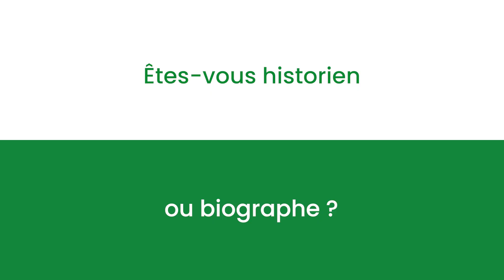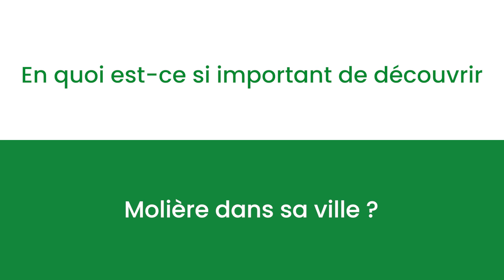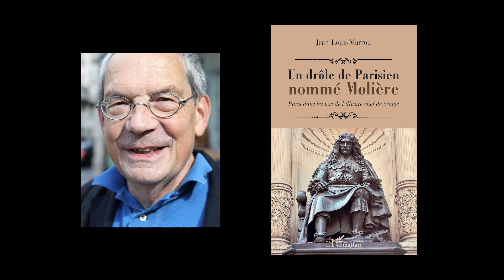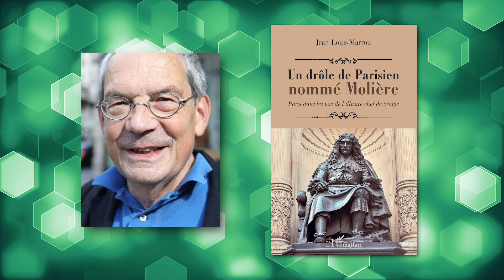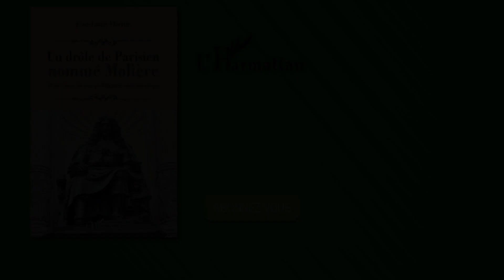UN DRÔLE DE PARISIEN NOMMÉ MOLIÈRE - Jean-Louis Marrou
Ce livre est une balade. Une balade dans le Paris où Molière a passé l'essentiel de sa vie. Né en 1622 aux Halles, l'illustre chef de troupe que l'on associe à Versailles et à Louis XIV, a passé son enfance et une partie de sa jeunesse dans la capitale sous Louis XIII. Le Val-de-Grâce sort de terre, le Pont-Neuf est un objet de curiosité, l'île-Saint-Louis est à l'état de chantier, le Marais se couvre d'hôtels particuliers, le Louvre est toujours le centre du pouvoir. Dans ce Paris de l'absolutisme et des dévots, Molière, l'enfant rebelle des Halles annonce un monde nouveau. Le théâtre a enfin droit de cité. La raison et la science pointent le bout du nez. L'amour ébranle la volonté des pères.